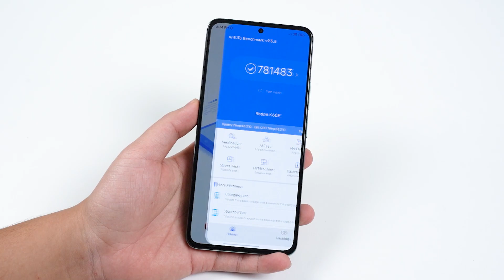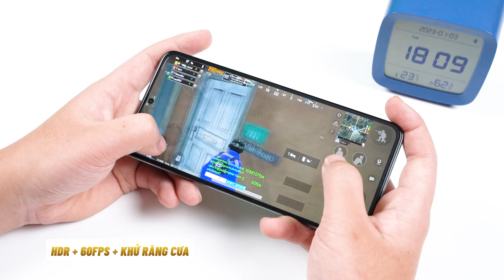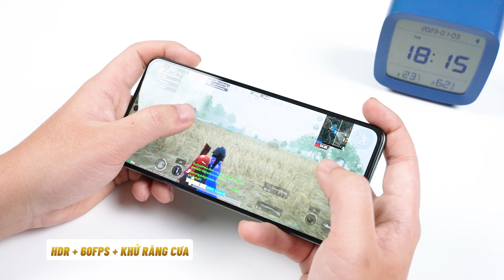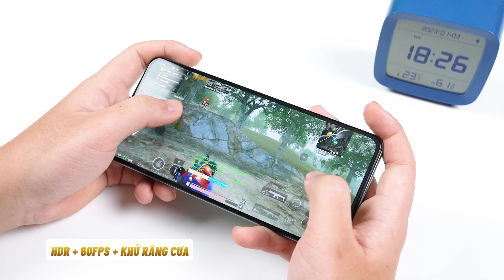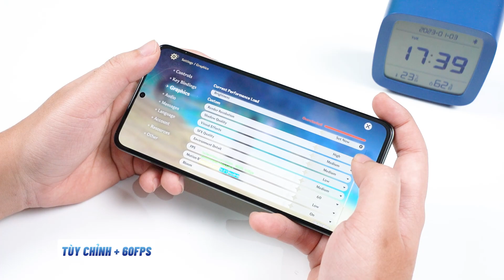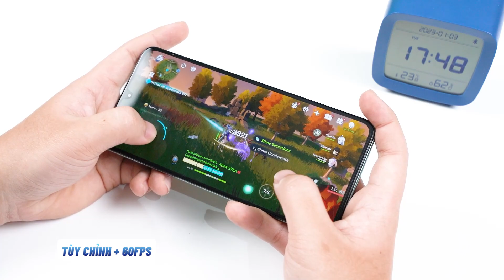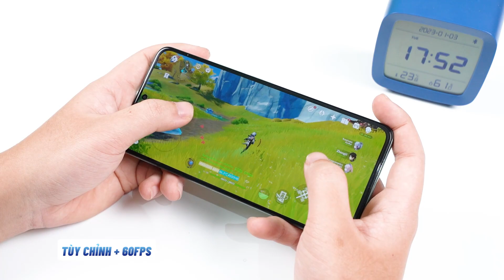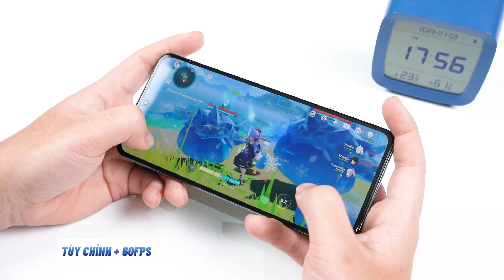Test game Redmi K60E: CHO SNAPDRAGON 888+ HÍT KHÓI